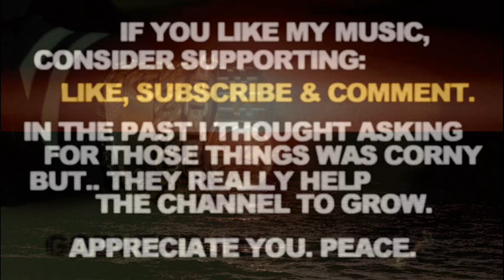Drumless Type Beat Roc Marciano Alchemist Mach Hommy Type Beat 2023 "Godventure"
Drumless Type Beat Roc Marciano Alchemist Mach Hommy Type Beat 2023 "Godventure". Smooth Slow Chill Violin Sample Hip Hop Type Instrumental. Peace.

If you liked this Drumless Type Beat Roc Marciano Alchemist Mach Hommy Type Beat 2023 Instrumental - here's some more related videos from my channel:

Let me know in a comment section what type of tracks you wanna hear next and which ones out of my catalogue are your favorite so far. There's more Drumless Type Beat Roc Marciano Alchemist Mach Hommy Type Beat 2023 Instrumental Smooth Slow Chill Violin Sample Hip Hop Type Instrumental type beats coming soon, you don't wanna miss them.

Drumless Type Beat Roc Marciano Alchemist Mach Hommy Type Beat 2023 Instrumental